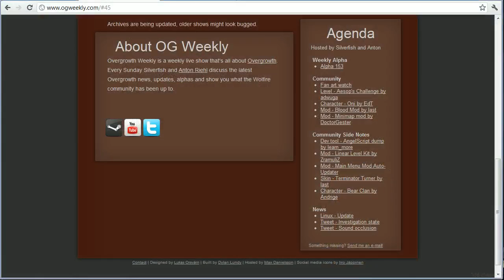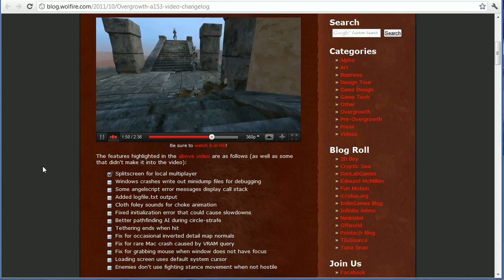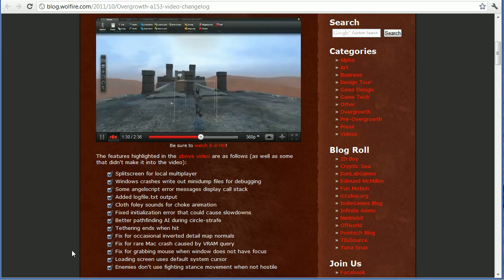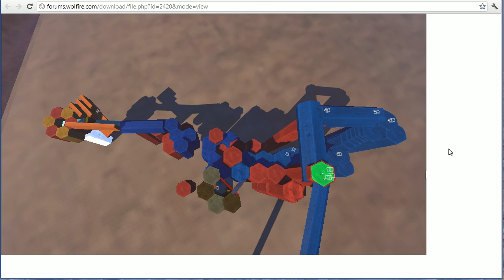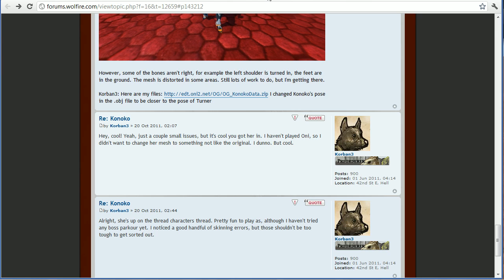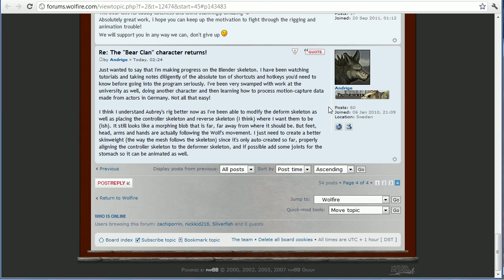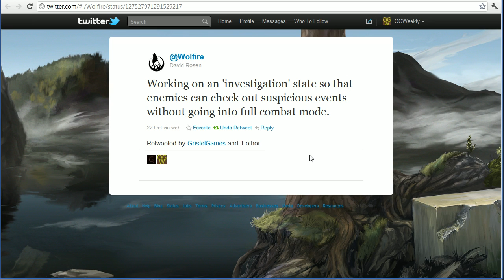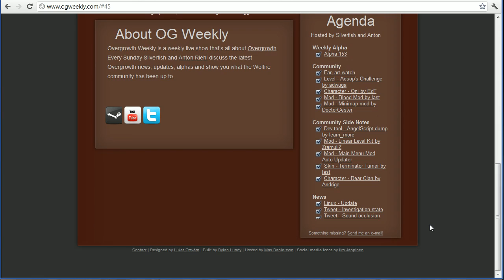Overgrowth Weekly 45 - Colors!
Among other things, alpha 153 adds split screen gameplay! :O

I show off the new functionality of the website. I also show off a new custom human character as well as lasts updated blood mod and a new minimap mod!

Oh, and there are some spectacular Linux news as well!

Overgrowth Weekly is a fan made live show airing on every Sunday at 21:00 CET. In it Anton and Silverfish discuss Overgrowth news, updates, alphas and show you what the Wolfire community is up to. If it's Overgrowth related, we're covering it!

Overgrowth is a 3d action-adventure game for Mac, Windows, and Linux, coming soon from the independent game studio, Wolfire Games. It is the spiritual successor to Lugaru.